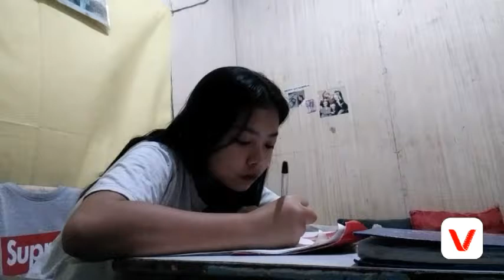After School Vlog || Shinny Jay | Philippines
HI GUYS WELCOME BACK TO MY WORL! Please spread no harshment loveyou 😘

NO TO HARASS JUDGEMENT

comment down sa mga advice nyo sakin 👇👇

Editor: VLOG STAR

Thankyou for watching loveyou 😘